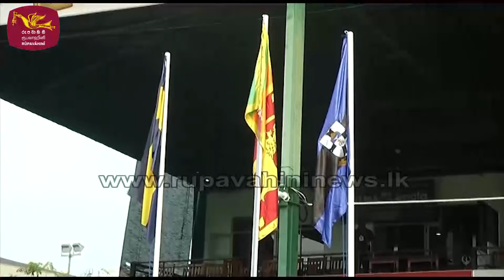145වැනි වරටත් පැවැත්වෙන ශාන්ත තෝමස් - රාජකීය “නිල් මහා සටන” - Royal - St. Thomas| Rupavahini News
කොළඹ රාජකීය විද්‍යාලය සහ ගල්කිස්ස ශාන්ත තෝමස් විද්‍යාලය අතර “නිල් මහා සටන” මහා ක්‍රිකට් තරගය අද ආරම්භ කෙරුණා. තරගය පැවැත්වෙන්නේ, කොළඹ එස් එස් සී ක්‍රීඩා පිටියේදී.